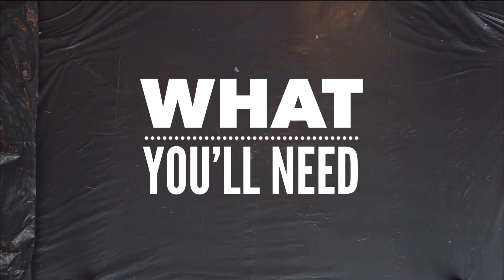Easy Rainbow Acrylic Pouring Swipe Pour For Beginners - DIY Wall Art!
Hi All,

I hope you’re all well!  Today’s tutorial is for a swipe acrylic pour, a very fun and easy pour to do if you’re just starting out on your acrylic pour journey.

As always, if you have any questions or want me to link any products used in today’s tutorial, then message in the comments and I’ll happily get back to you.

Many thanks and take care x